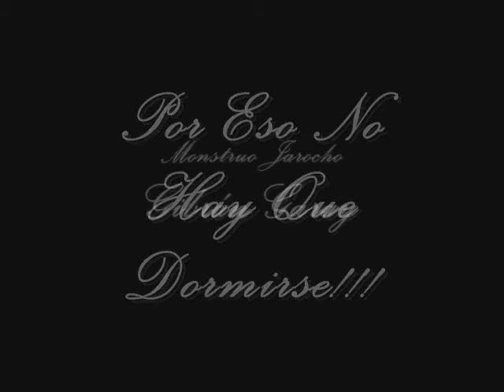Gibrán Monstruo Jarocho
No es buena idea dormirse cuando uno ha tomado bastante... y menos si nadie más está borracho... y menos aun si hay una camara lista.